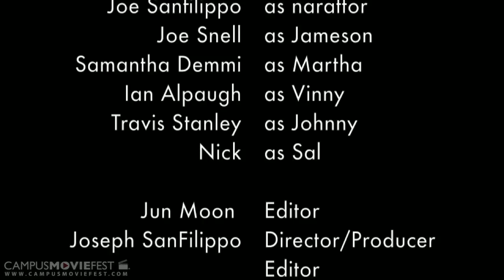One Lavish Fatale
Narrator goes to a bar for a drink. Witness actions that ensue in the bar between a woman and two gentleman.

Created by No Sleep at University of South Florida in 2014 as part of Campus MovieFest, the world's largest student film festival.

One Lavish Fatale Cast & Crew :
Joseph SanFilippo - Captain
with
jun moon - editor
Nick Taylor - Participant